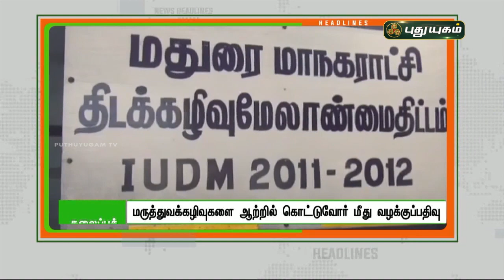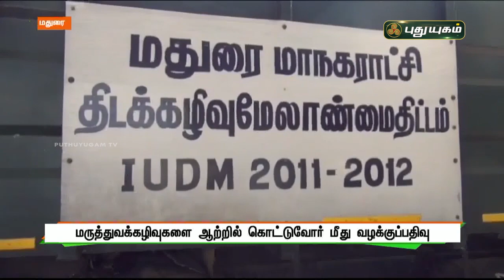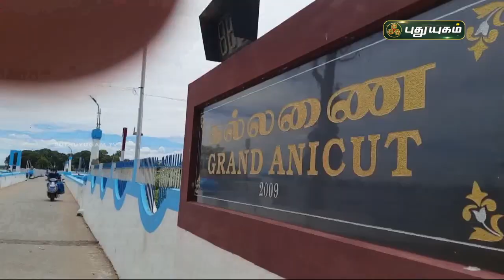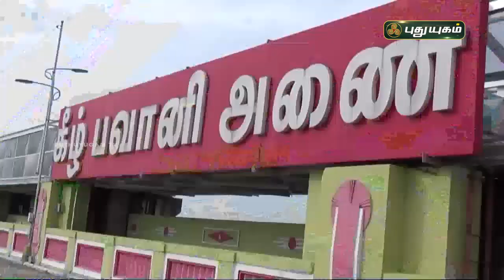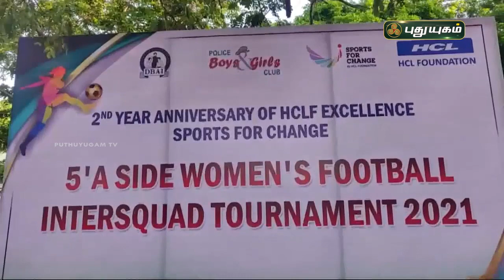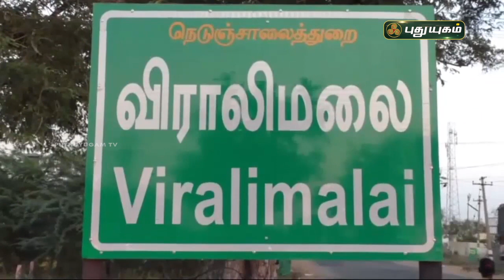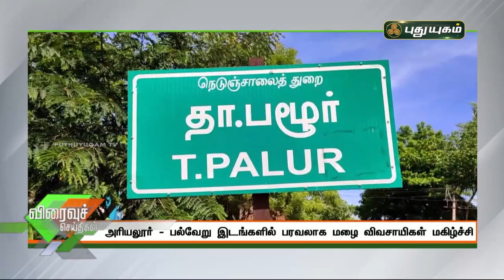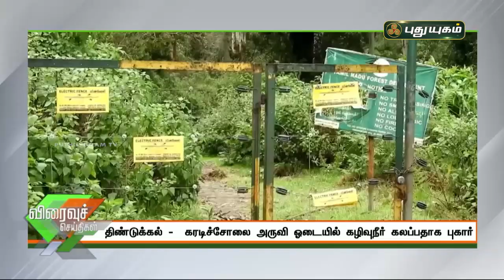புதுயுகம் செய்திகள் | 1 PM News | 27/07/2021 | PuthuyugamTV